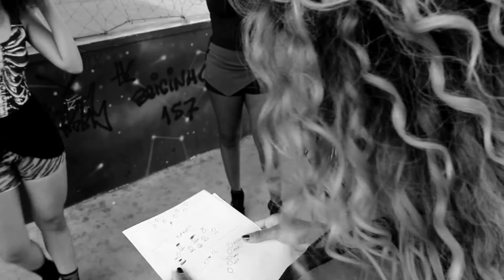Rio'ncé Entrevista YONCERS - Canal Rio'ncé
Vamos conhecer o grupo Yoncers, as meninas mais bem humoradas de toda a BeyHive!
Confere lá o material delas!!